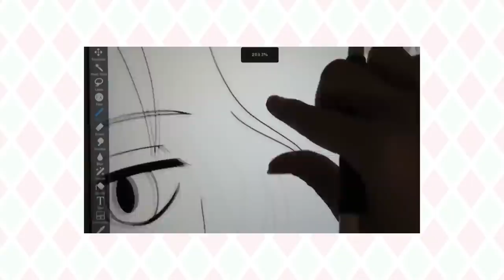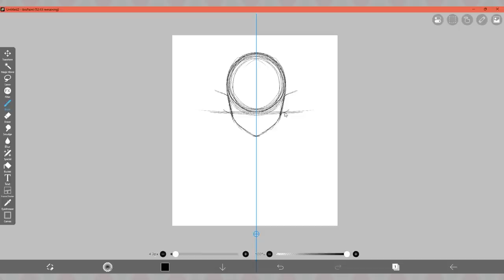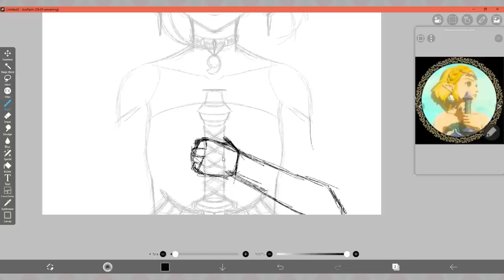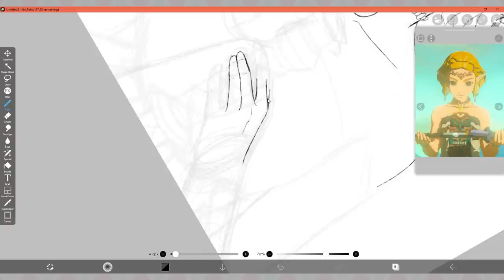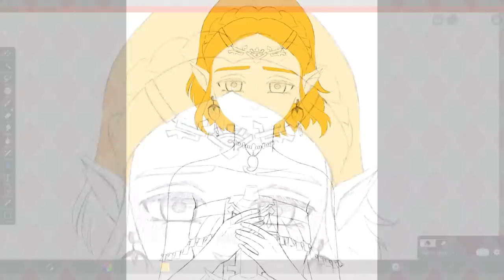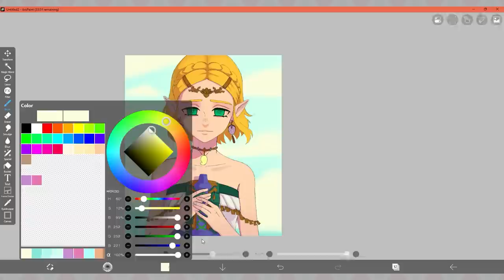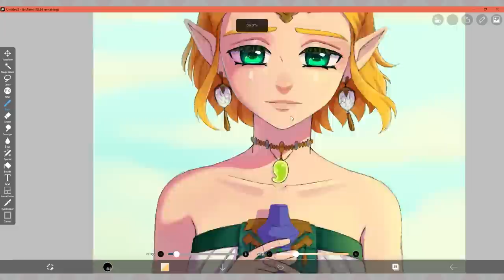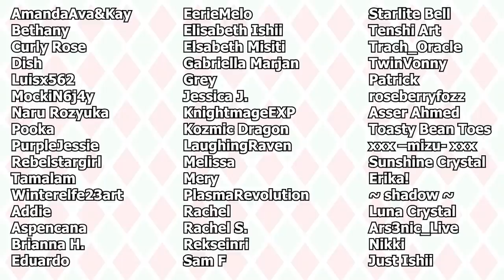Trying ibis Paint on PC! but I can only draw for ONE HOUR a day. 🥲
In this week's video I am trying out ibis Paint on PC! I am very cheap so I am going to use the free trail. Sadly, it only lets me draw for one hour each day. With this time constraint I am going to attempt to create a finished illustration of Zelda from The Legend of Zelda: Tears of the Kingdom!

 • Winter – Roa (No ...

 • Spring – Sakura G...

0:00 Hello...I am sick
1:10 PC is a bit different than mobile.
2:00 Saving time with my sketchbook
2:51 Session 1: To ibis Paint!!
5:33 This feels weird...
6:13 IDK back to sketching.
7:32 Sorry honey...I'm working.
9:07 Session 2: Why won't it work?
10:22 They are giving me trouble!
11:07 I'm so confused
11:45 Session 3: very tedious
12:47 Not much time, ADD SHADING!!
13:53 Session 4: The final session?
14:33 Basic Brushes
15:15 So much space, background, EYES!
16:33 IT'S SO GOOD!
17:40 Session 5: Dawn of the Final Day, 1 hour Remains.
19:05 Time for the magical final touches!